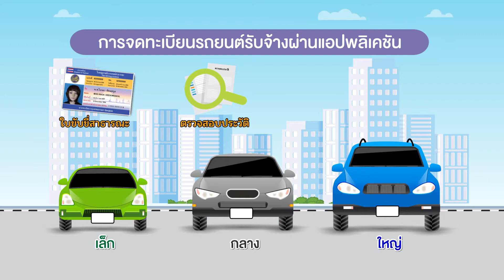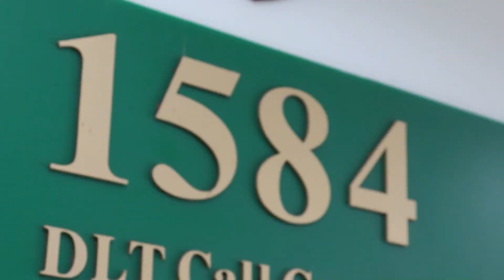รถยนต์รับจ้างทางเลือกผ่านแอปพลิเคชัน